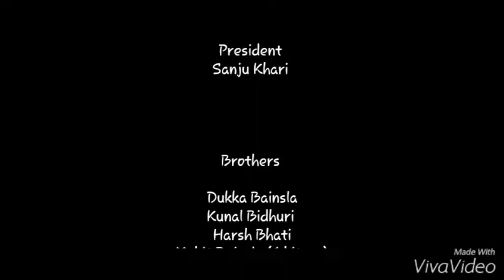Show in Deshbandhu collage, Delhi university